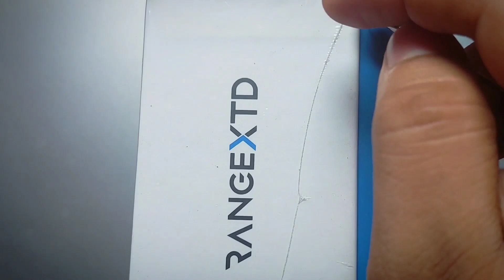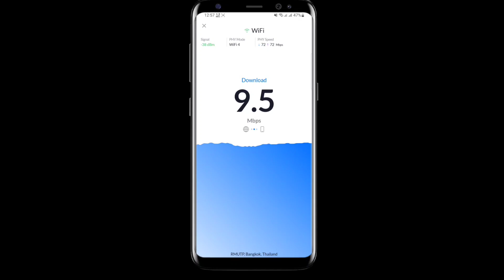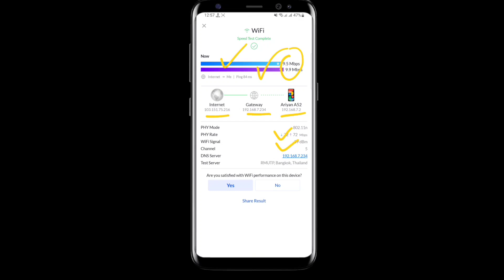Rangextd Wifi Repeater Unboxing | Rangextd Router price and unboxing